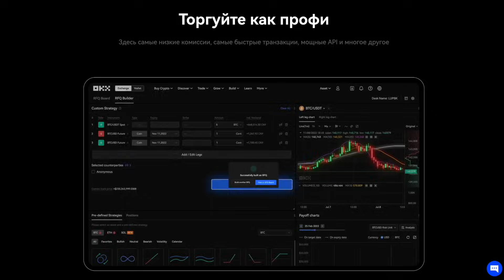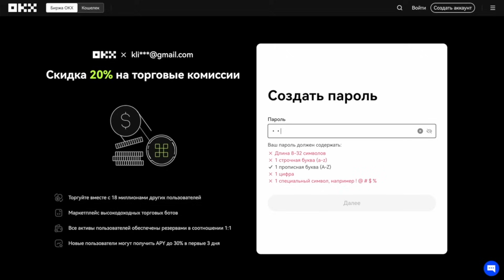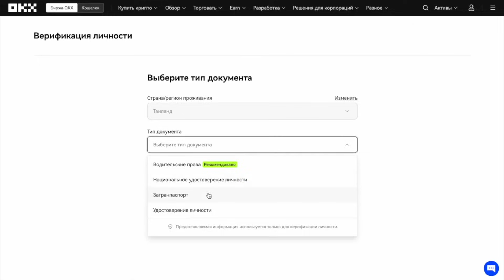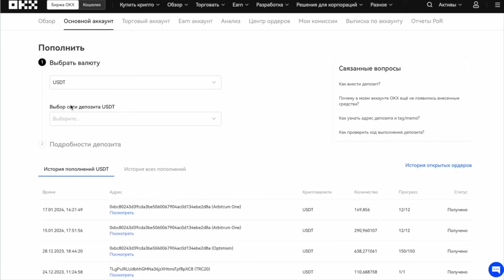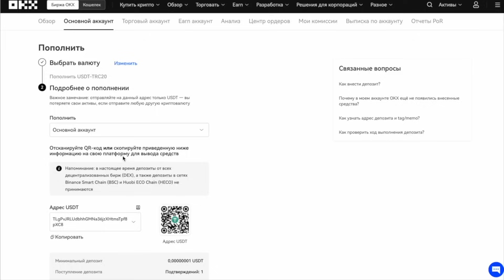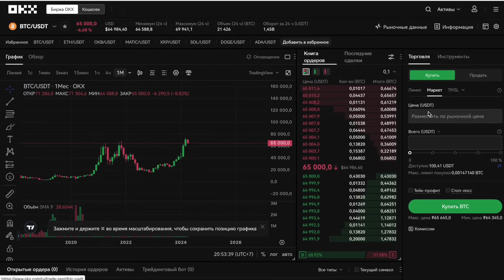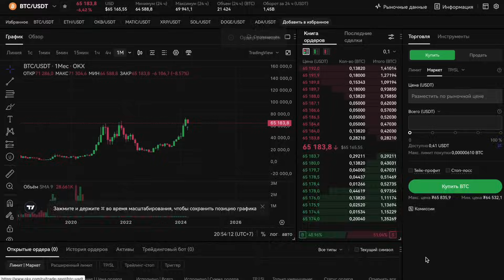💎 Полный гид по бирже OKX: Регистрация, Верификация, Депозит и Торговля Криптовалютой! 📈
📈 OKX - это ведущая криптовалютная биржа с более чем миллионом довольных пользователей. С объемом торгов в размере 2 миллиардов долларов, она предоставляет уникальные возможности для трейдеров всех уровней.

💎 Преимущества OKX:

➤ Разнообразие криптовалют: Более 200 видов криптовалют и 30 стейблкоинов доступны для торговли.

➤ Многоуровневая торговля: От спотового до фьючерсного и маржинального рынков, OKX предоставляет широкие возможности для заработка.

➤ Пассивный доход: Стейкинг, майнинг пулы и другие инструменты для получения стабильного пассивного дохода.

➤ Безопасность: Сертифицированная безопасность и лицензии обеспечивают надежное хранение ваших криптоактивов.

🤝 Присоединяйтесь сегодня и получите дополнительные бонусы!

⏰ Тайм коды:
00:00 - Начало
01:01 - Особенности OKX
01:32 - Регистрация на бирже OKX
03:03 - Верификация и KYC
03:42 - Как внести депозит?
04:05 - Как купить криптовалюту через BestChange?
05:29 - Перевод между аккаунтами
06:05 - Торговля на бирже OKX
07:19 - Итог

➤  BTC: 1FbvFiQwBXUvy5B2iwMHwkdoAp9RexEGR3
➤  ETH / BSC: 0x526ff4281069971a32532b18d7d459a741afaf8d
➤  TRX: TNoPKQdyNpiE7nCv9Ji5mmio85fd5M1ekS